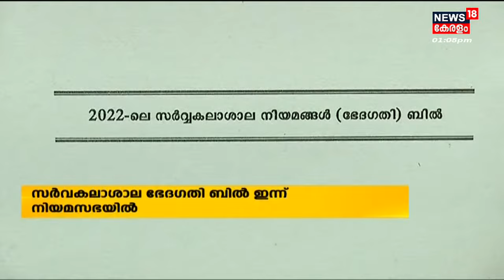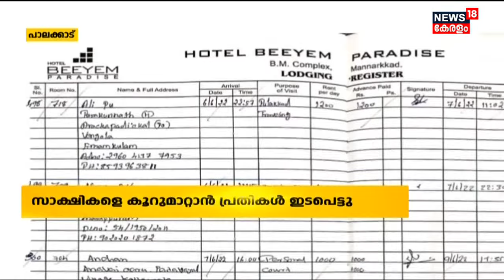Malayalam News @ 1 PM | ഒരു മണി വാർത്ത | Kerala News Bulletin | 24th August 202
Malayalam News : ഈ മണിക്കൂറിലെ പ്രധാന വാർത്തകൾ ഒറ്റനോട്ടത്തിൽ അറിയണോ? നാട്ടിൽ നടക്കുന്നത് അനുനിമിഷം അറിയണ്ടേ? കാണു, ന്യൂസ്18 കേരള ഒരു മണി വാർത്ത.